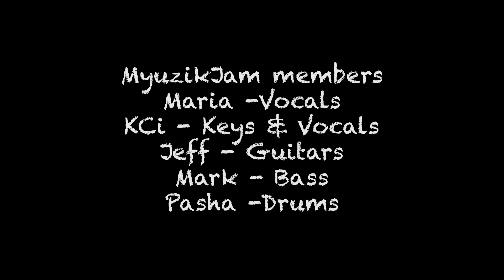Gig @ Lucky Jack Party Pier GZ with MyuzikJam Part 2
Gig Last January 17, 2019 with MyuzikJam band.
Members:
Maria - vocals (Phlippines)
KCi - keys & vocals (Phlippines)
Jeff - guitars (Phlippines)
Mark - bass (America)
Pasha - drums (Russia)

Time code:
0:00 - Intro - KCiMaria Vlogs
0:10 - ROLLING IN THE DEEP
1:41 - DREAMS
4:38 - ZOMBIE
6:34 - BASKETCASE
7:29 - LIKE YOU - HEI FUN NEI
8:55 - YOU EXIST IN MY SONG - WO DE GE SHENG LI
11:46 - THE LOVE THAT YOU WANT - NI YAO DE AI
12:53 - BAND MEMBERS
12:56 - THANKS FOR WATCHING
13:00 - Outro - KCiMaria Vlogs

Gig at Lucky Jack Party Pier, Guangzhou, China.
One of the best bar street place in Guangzhou that you should go and visit.

Shouout to our team and friends:
Team Puyaters, YUM, Germany's Angels and all YT friends supporters.

gigs
freelance musicians
filipino musicians
china gigs
guangdong province
myuzikjam
live
liveband
live band
live house
band
filipino band